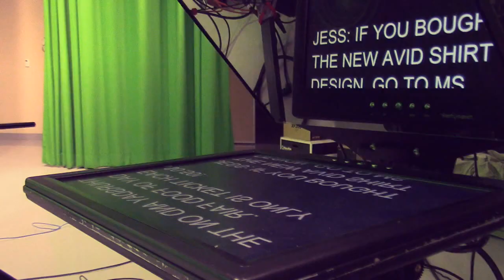COHS WPTV- January 26, 2016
WPTV show for 1/26/16